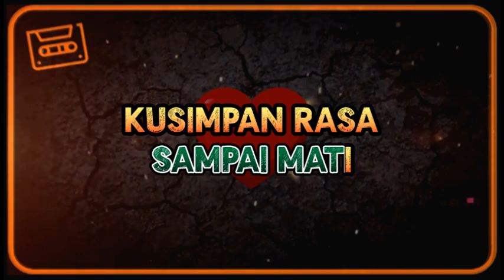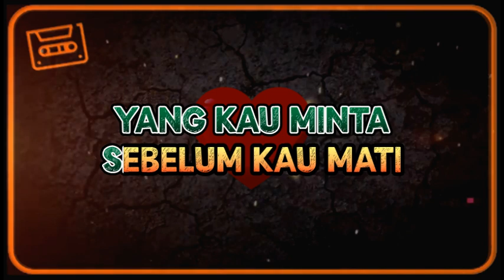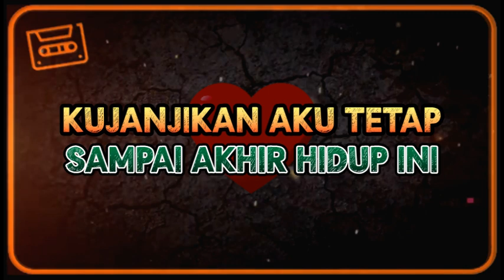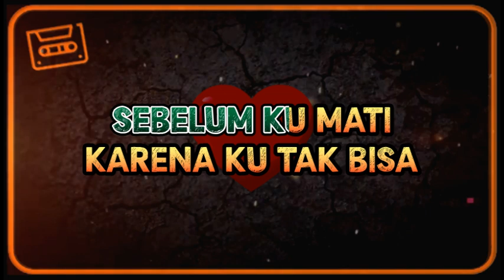POWERSLAVES JANGAN KAU MATI SONG LYRIC